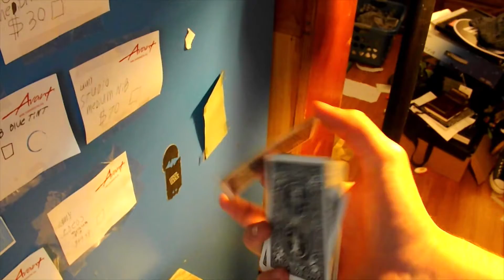random cardistry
hello... it's me again